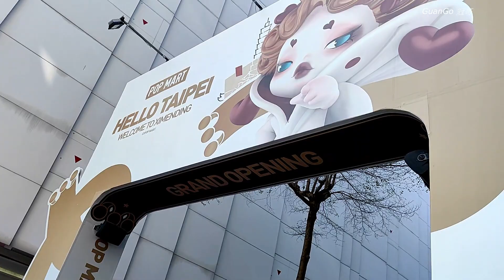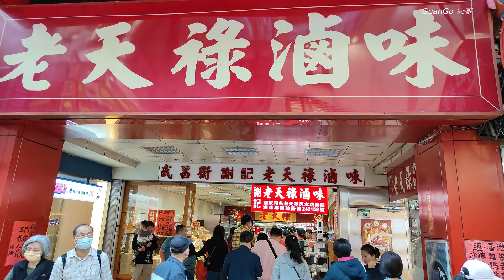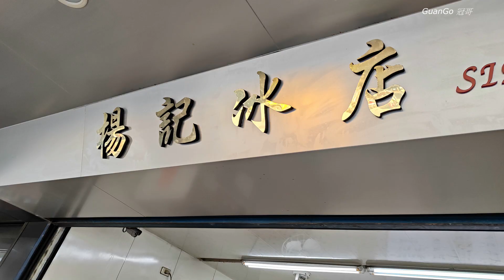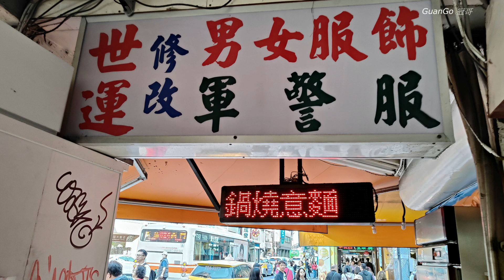西門町 2024 春 Dragon West Taipei GuanGo 冠哥 Traveler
2024年難得的春天景色, 台北的西門町

迎來了人潮, 步行街的人們, 逛著, 吃著, 聽著, 散步著

The walking street at Taipei Ximenting Area. Spring Time.